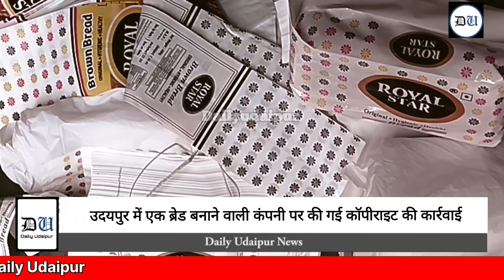स्टाऱ ब्रेड के नाम से बेच रहे थे ब्रेड दिल्ली की टीम ने की कार्यवाही, फैक्ट्री को किए सीज